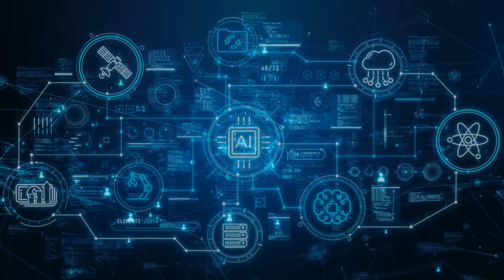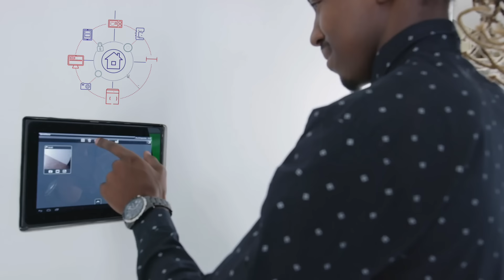What is Agentic AI? An Easy Explanation For Everyone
🧠 Dive into the world of Agentic AI, where AI systems act autonomously to achieve goals without human guidance. From personal assistants to autonomous vehicles, agentic AI is redefining sectors with its ability to learn, adapt, and operate independently. However, this new frontier raises ethical questions about accountability and transparency. Learn more about its growing impact!